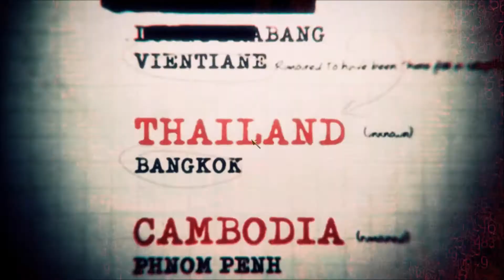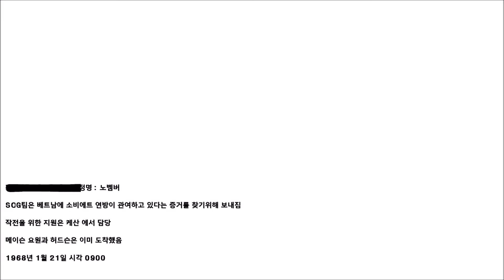Call of Duty 7: Black Ops - Mission 5: S.O.G #1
Call of Duty: Black Ops is a 2010 first-person shooter video game. The game was developed by Treyarch, published by Activision, and released worldwide on November 9, 2010 for Microsoft Windows, PlayStation 3, Xbox 360,and Wii consoles, with a separate version for Nintendo DS developed by n-Space.
Announced on April 30, 2010, the game is the seventh installment of the Call of Duty series. It is also the first to be set in the Cold War and the fifth to be set in World War II.
It is the third in the series to be developed by Treyarch, and is the sequel to Call of Duty: World at War.

Within 24 hours of going on sale, the game had sold more than 5.6 million copies, 4.2 million in the U.S. and 1.4 million in the UK, breaking the record set by its predecessor Modern Warfare 2 by some 2.3 million copies.
After six weeks on release, Activision reported that Black Ops had exceeded $1 billion in sales. On August 3, 2011, Activision confirmed that the game had sold over 25 million copies worldwide, making it one of the best-selling games of all time in the US, UK and Europe.
A sequel, Call of Duty: Black Ops II, was released on November 13, 2012. Call of Duty: Black Ops III was announced on April 9, 2015 as the fourth installment in the Black Ops series and was revealed on April 26, 2015 and released on November 6, 2015.